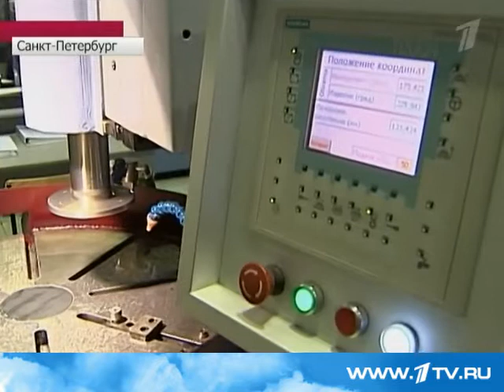Лидер КПРФ Геннадий Зюганов в Санкт-Петербурге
Геннадий Зюганов в рамках предвыборной поездки в Санкт-Петербург уже побывал на предприятии с многолетней историей и в старейшем в мире спортивном вузе.